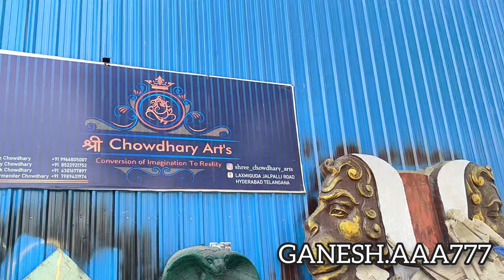Shree Chowdhary Arts Mumbai Ganesh Idols 2024 Ep.4/ unique Special colouring work STARTED#trending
🚩 Shree CHOWDHARY ARTS 🎨👉 CONTACT -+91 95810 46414/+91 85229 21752/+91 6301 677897